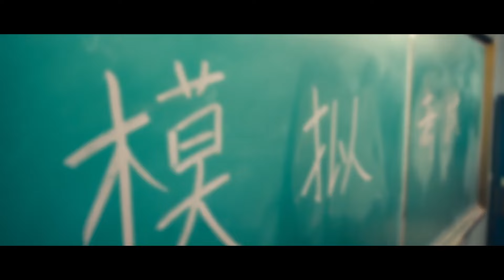المسلسل الرومانسي المدرسي عصير برتقال Orange Soda حلقة05 مترجم نوع(مثلث حب، علاقة بين زملاء الدراسة)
قصة دراما "عصير برتقال"✨
(تشو يو) و(يان تسي) أصدقاء منذ طفولة
أصبحا تدريجيًا أصدقاء الشاب الثري (تشنغ يو تشو) الذي جاء إلى بلدتهما
للتحضير لامتحان القبول بالجامعة، ولكن ظلم القدر فرقهما
وانتهت علاقتهما الرومانسية الشابة

بعد سنوات، اجتمع الثلاثة في البلدة
وتجددت مشاعرهم تجاه بعضهم البعض

الإسم بالإنجليزي: Orange Soda
الإسم بالعربية: ‫عصير برتقال
يعرف أيضًا بـ : Ju Zi Qi Shui
الإسم بالصينية: 橘子汽水
النوع: رومانسي، درامي، شبابي
عدد الحلقات: 20 حلقة

مسلسل عن أصدقاء الطفولة
مسلسل عن مثلث الحب
دراما رومانسية مدرسية
طفولة صعبة
أقدار متشابكة
الماضي والحاضر
محيط البلدة
الرومانسية الفرصة الثانية
انفصال
الضمير المذنب
بطل سريع الغضب
مسلسل قصير
علاقة بين زملاء الدراسة
دراما عصير برتقال
غيرة
بطلة دراما الأميرة المزيفة
بطلة دراما حبك ينيرني
بطلة دراما الفتاة اللطيفة